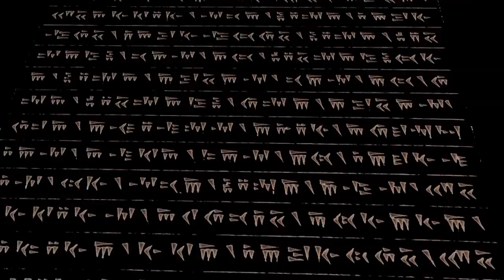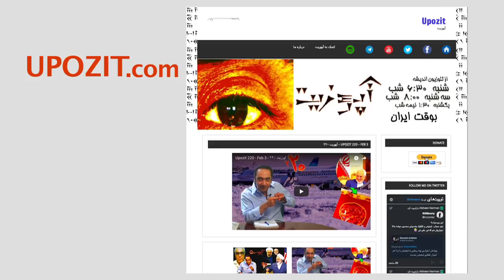Upozit 221 - Feb 17 - آپوزیت ۲۲۱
در برنامه این هفته تنها سخنان هفته گذشته آقای بزرگ راستی آزمایی می‌شود در این راستا از برخی اخبار دیگر کشور هم مطلع خواهید شد.